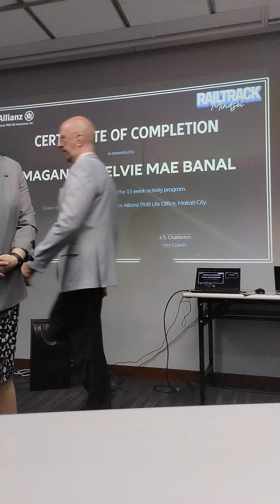Recognition RTM 2024